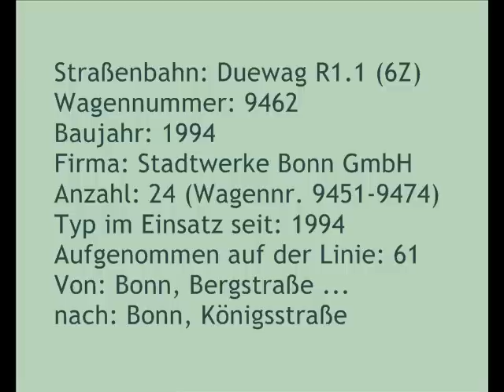[Sound] Straßenbahn Duewag R1.1 (6Z) | #9462 | Stadtwerke Bonn GmbH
Straßenbahn: Duewag R1.1 (6Z)
Wagennummer: 9462
Baujahr: 1994
Firma: Stadtwerke Bonn GmbH
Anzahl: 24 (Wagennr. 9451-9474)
Typ im Einsatz seit: 1994
Aufgenommen auf der Linie: 61
Von: Bonn, Bergstraße ...
nach: Bonn, Königstraße